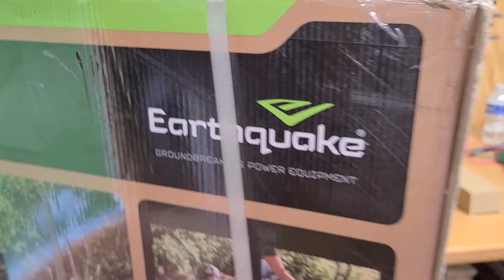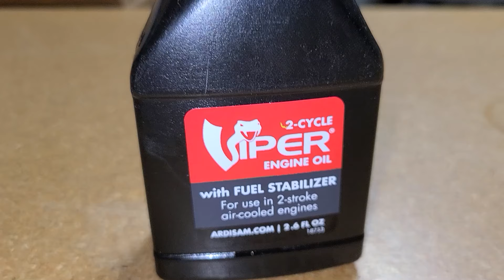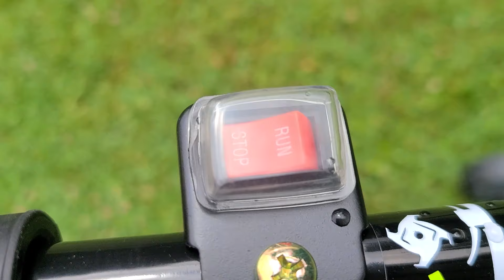Earthquake Tiller Review. Is a Mini Tiller Even Worth Getting?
Welcome back to another Handyman Land video.
Todays video is the unboxing & review on Earthquake Tiller Review.
This is an awesome tiller. This backyard gardening tool is going to save us time,and backache.
Of some of the tools and supplies. I used in this project. This was not a sponsor video, I made this purchase with my own money. If you make a purchase through the link I provided. I will receive a small kickback. At absolutely no cost to you.
Any donations will go to build a new bigger and better chicken coop for my adopted hens, food and supplies.

Tiller:
Earthquake Tiller

Anti-Vidration Gloves:
ProFlex 9000
HANDLANDY Red and Black

HANDYLANDY Store

Hearing Protectors:

Husqvarna Store

DRYCODE Store

Battery Chainsaw:
Greenworks Pro 60-volt, Cordless Chainsaw GEN2
Greenworks Pro 60-volt, Cordless Chainsaw 2.5Ah
Pro 60V 2.0Ah Battery
Greenworks Pro 60V Battery Charger

Gear:
Tropic Hat Summer Wide Brim Mesh Safari
Knee Protector Pad, Coyote
Jerzees Short Sleeve Tee (3-pack)
Jerzees Short Sleeve Tee with Pocket
Safety Glasses Military Grade
Tactical Water Resistant Pants

My EDC:
Leatherman 300 Multi-Tools

DIY Projects:
DIY (Do It Yourself) videos on this channel are intended for informational and entertainment purposes only. I am not a professional contractor or expert in all areas, and I recommend consulting with professionals for complex or potentially hazardous projects. Always prioritize safety when attempting DIY projects and follow any relevant local regulations and guidelines.
Accuracy and Liability:
While I strive for accuracy, the information provided in these videos may become outdated or inaccurate over time. I am not liable for any errors, omissions, or the results of using the information presented in my videos. Always verify information and consult with professionals when necessary.
Your Responsibility:
Viewers should exercise their judgment and discretion when following any advice, instructions, or recommendations provided in these videos. Your safety and satisfaction with any products or DIY projects are your responsibility.
By continuing to watch and interact with the content on this channel, you acknowledge that you have read and understood this disclaimer.